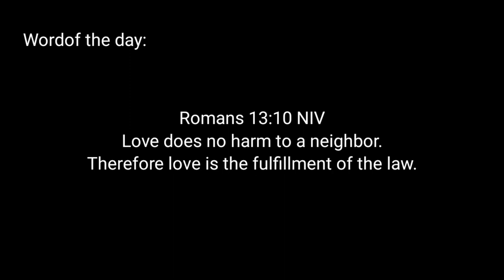Farm Vlog: Harvest ng Sitaw, Calamansi, Mais, Santol, Pomelo at Langka | Sinabawang Isdang Pompano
Harvesting vegetables like string beans, lemon grasss, sweet potato tops and moringa leaves. We also harvested calamansi, jack fruit, pomelo, cotton fruit and corn.
Loving the fresh air and fresh harvest for today's video, hope you enjoy it too!